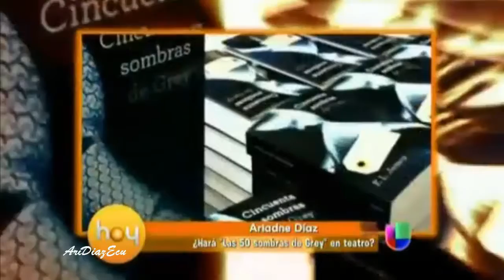Ariadne Diaz podria ser Anastasia en 50SombrasdeGrey en Teatro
Ariadne Diaz podria interpretar a "Anastasia" en la Obra " Las 50 Sombras de Grey en Teatro " que producira Sergio Mayer.